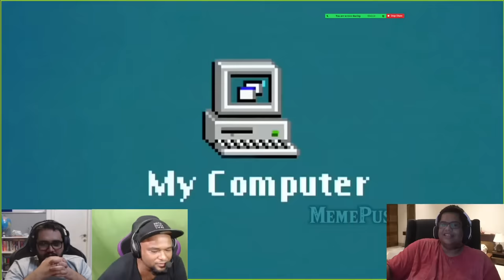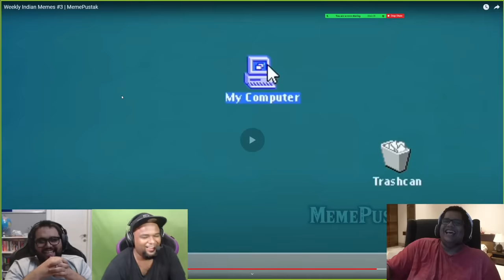CAN YOU ANSWER THIS LAST QUESTION IN KBC?